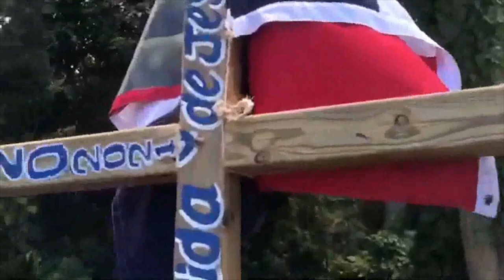En Puerto Plata: Multitud desafía aislamiento Social y se lanza a las calles con el "PEREGRINO"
Un hombre al que los medios han llamado peregrino recorre el país con una cruz a cuesta desde al año pasado esta llevando un mensaje de que el 2020 traería desgracia y muerte …
En cada pueblo hace una parada donde la gente se aglomera para escucharlo, dijo lo que haría cuando llegue a puerto plata…
Aquí se pararon las aguas, el caminante fue recibido por una multitud que salía auparlo, Sabiendo que están prohibidas las aglomeraciones y se promueve el aislamiento social para que no se siga propagando el covid19 cientos de personas con mascarillas algunos con trapos y otros botellas de romo en mano, cantando y vociando donde llevaron la cruz hasta la playa para clavarla allí y así a partir de ese momento el coronavirus dejaría de contagiar gente en rd…Solo esperamos los próximos boletines, principalmente los datos GENERADOS  desde  la novia del atlántico….